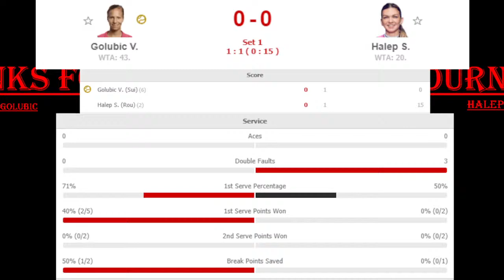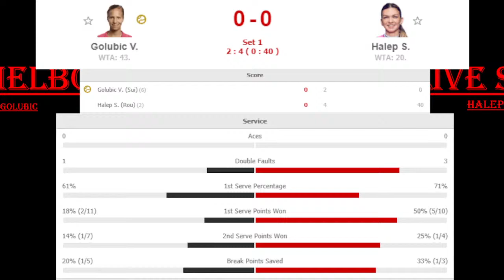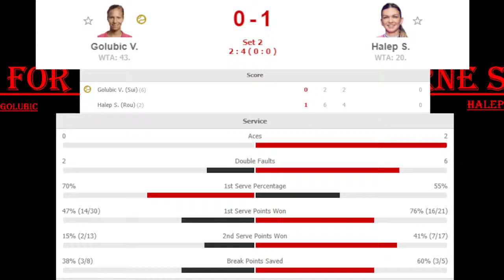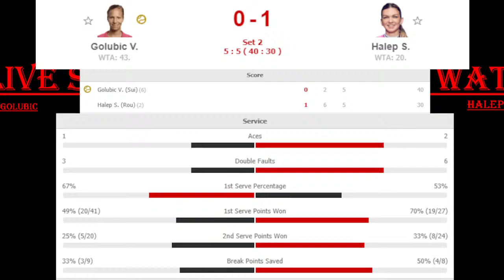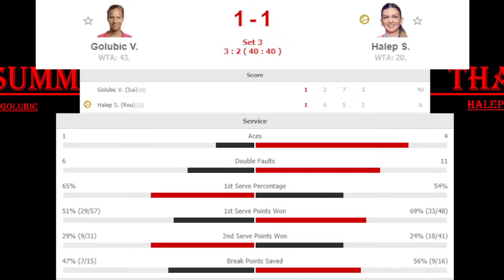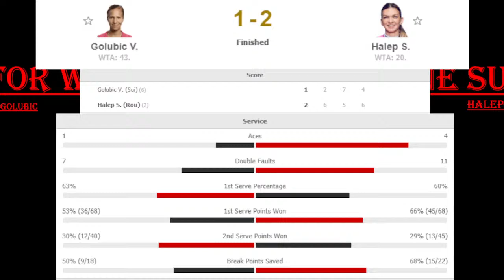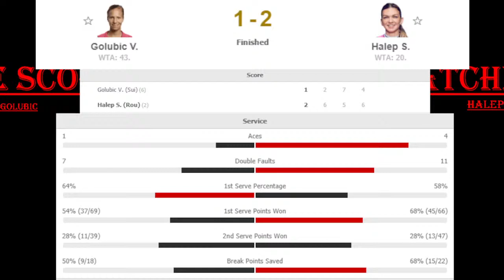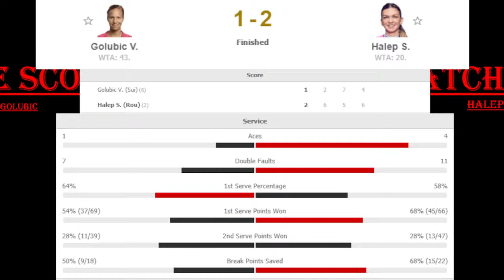Simona Halep vs Viktorija Golubic | Melbourne Summer Set 2022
Tennis Live score.